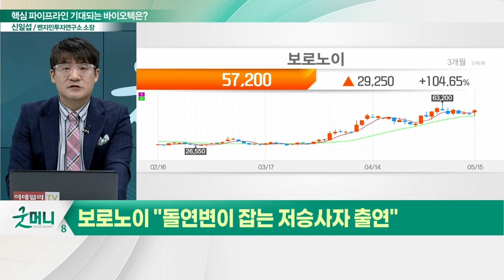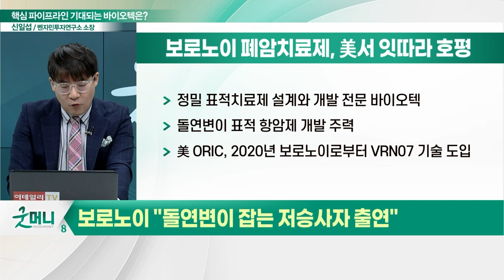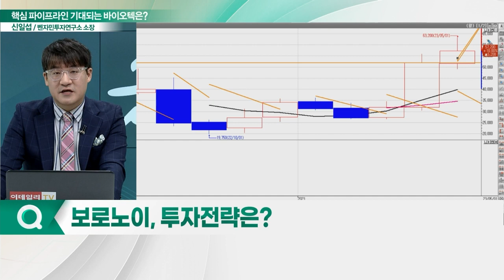보로노이(310210), 핵심 파이프라인 기대... "돌연변이 잡는 저승사자 출연"_신소장의 시그널 (20230516)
보로노이(310210) "돌연변이 잡는 저승사자 출연"
- 정밀 표적치료제 설계와 개발 전문 바이오텍
- 돌연변이 표적항암제 개발 주력
- 美 ORIC, 2020년 보로노이로부터 VRN07 기술 도입